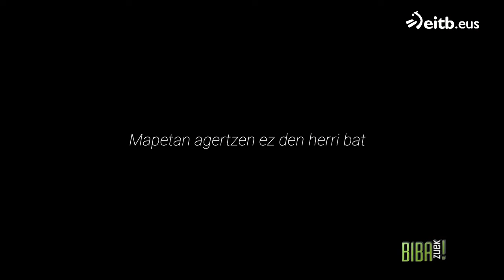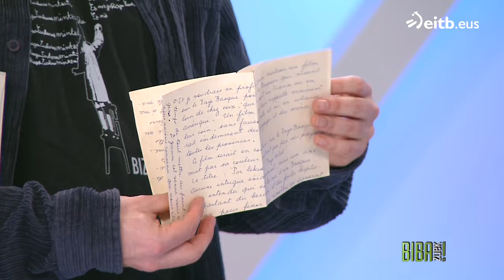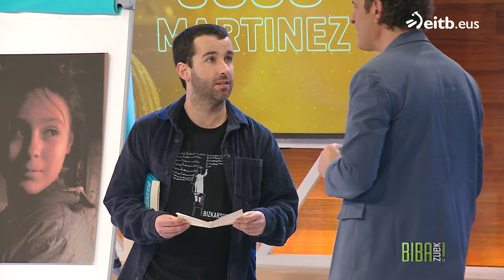'''Bizkarsoro' filmarekin erakutsi nahi izan dut euskara ez dela ari desagertzen kasualitatez''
Josu Martinezen "Bizkarsoro" filma Baigorrin kokatzen da, eta 1914tik 1982ra bitartean gertatzen diren bost istoriok osatzen dute. Denbora tarte horretan, euskaraz soilik hitz egiten zen herri batean, euskaldunak gaizki ikusiak eta gutxiengo izatera nola pasatzen diren erakusten du pelikulak.